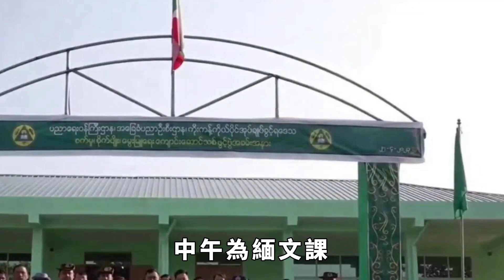果敢地區進行教育改革，緬文授課基本暫停！緬軍炮擊孟密和抹谷【盛歷史】同盟軍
1月18日，果敢地區的文教局發布了關於2024年春季復學的通知。我們通讀通知全文，本來覺得這個通知沒有什麽特別的地方的。
但通知的第4條規定說：「本學期不得招聘政變集團控區內的緬文教師，如緬文教師空缺，可暫停或減少緬文課時。」這可是個重磅消息呀。
另外，緬軍自簽訂停火協議以來，桌子下小動作不斷，讓雙方的局勢進一步惡化。具體情況我們來詳細分析一下。